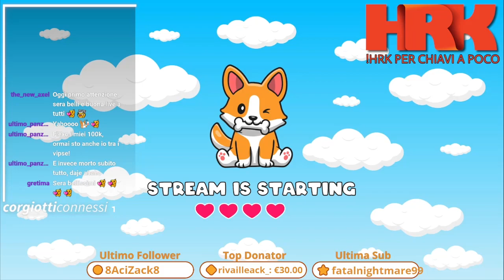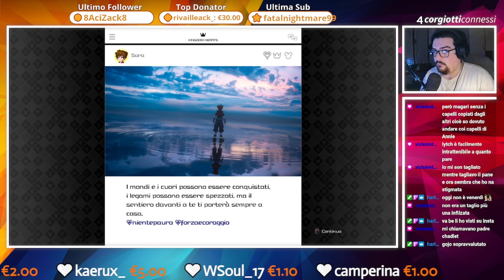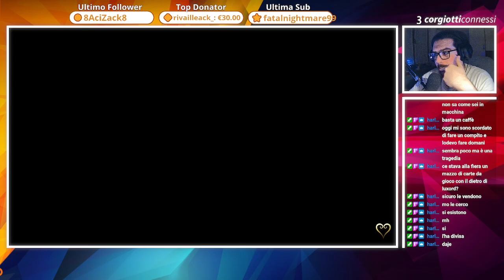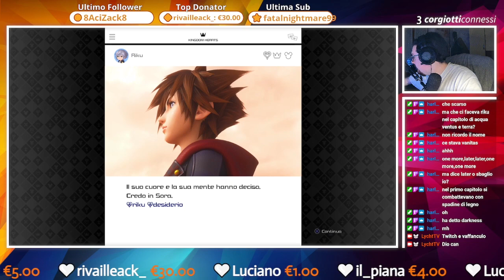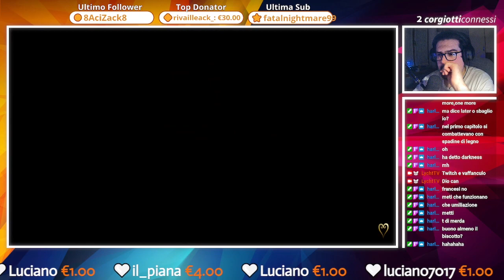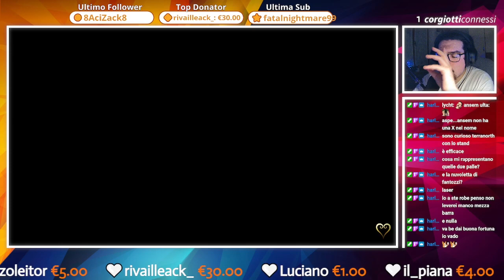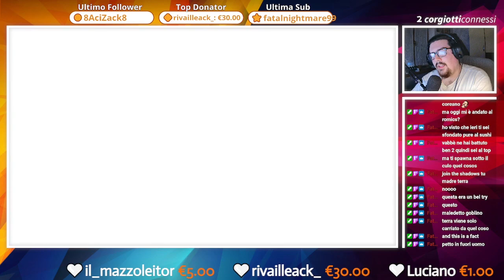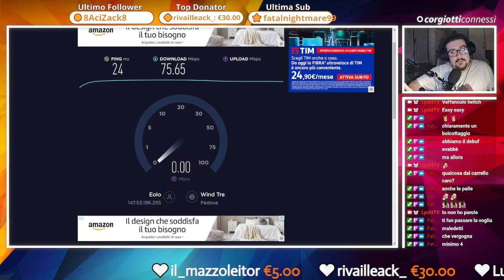🔴 Kingdom Hearts III - Data Battle | Modalità Critica - VI / XIII [2]